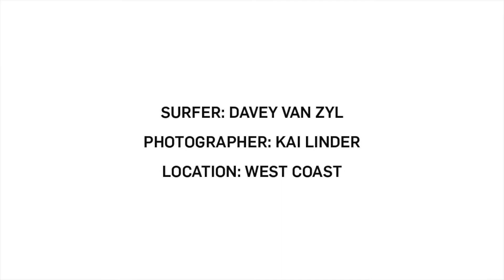SHC 2018 JUNE BEATINGS ENTRY 1: SACKED LUNCH